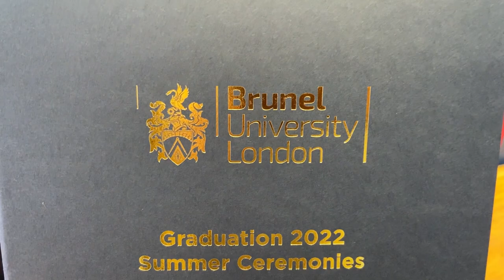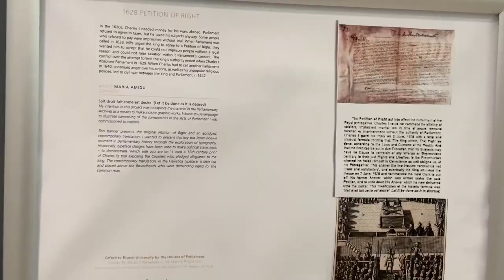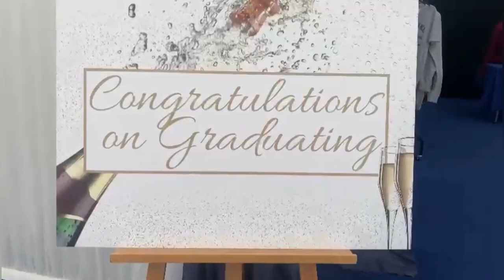University of Brunel Class of 2022 -Daughter’s Graduation Ceremony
Restursnt :
Elvet Steakhouse London
392 Romford Road
London E7 8DF
This Music is totally free.